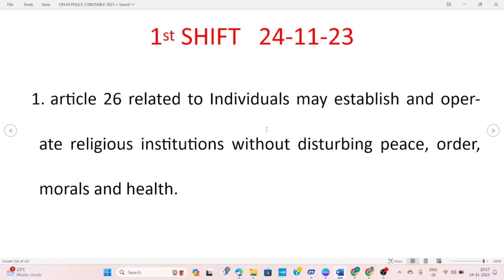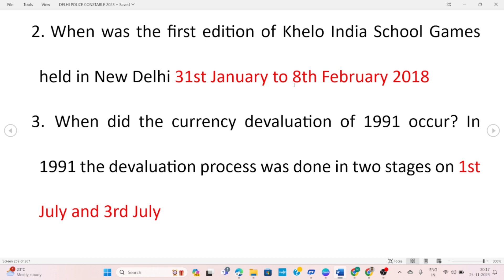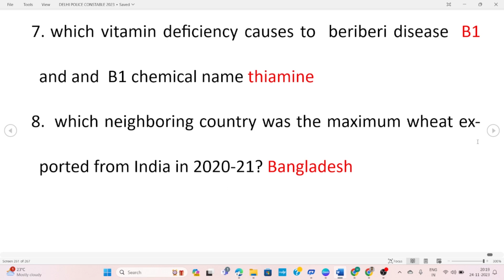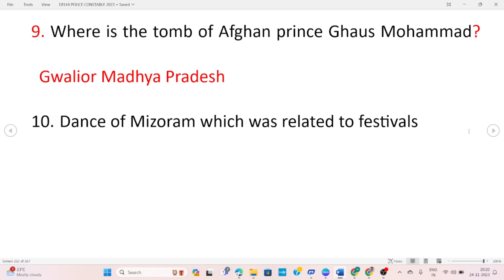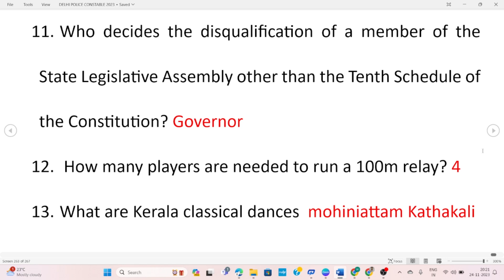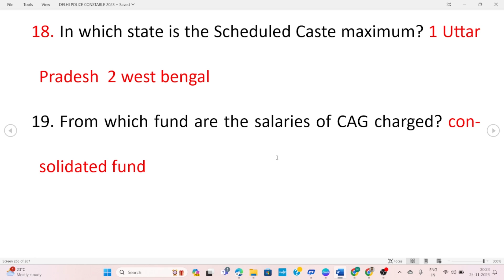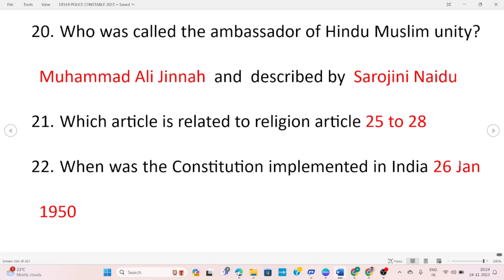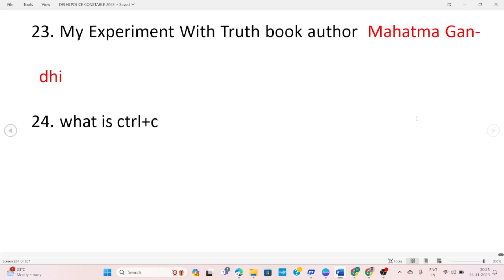delhi Police constable 24 /11/ 2023 shift 1 memory based question's and answer's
@369 all in one learning delhipolice delhipoliceconstable exam
delhipoliceconstableexamanalysis2023
 DELHI POLICE CONSTABLE TODAY EXAM REVIEW DELHI POLICE CONSTABLE EXAM ANALYSIS 2023 | 24 NOVEMBER  1st  SHIFT  | DELHI POLICE CONSTABLE 2023 PAPER ANALYSIS
delhi police constable 2023 exam review | delhi police exam review 2023 | delhi police constable exam review | delhi police constable 2023